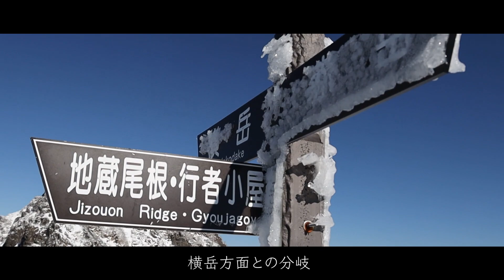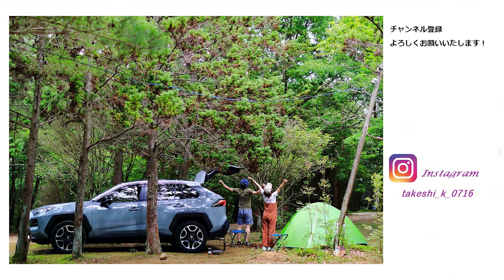［雪山テント泊登山］厳冬期の赤岳へ！～白く染まった八ヶ岳の主峰へ～行者小屋でテント泊・文三郎尾根～地蔵尾根周回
2021.12
行者小屋でテント泊し、真っ白に染まる赤岳に行ってきました！

夜はかなり寒かった！朝は最高だった！
これ以上ない八ヶ岳ブルーを見せてくれて、感謝感謝、大感動です！！！

赤岳アタックの日はたまたま気候がよく、風も弱かったですが、冬の八ヶ岳の稜線部は本当に厳しい気候なので、防寒対策・冬装備はとにかく万全にして行きたいですね。

【登山道】
美濃戸～赤岳鉱泉＆行者小屋までは雪シーズンでも歩きやすい道のりです。トレースばっちり。踏み固められていてとても快適。
行者小屋～赤岳は岩場あり、梯子・階段ありで特に雪のある時期は神経を使います。アイゼン、ピッケルを正しく使用して集中して歩く必要があります。ただし人気の山なのでトレースはしっかりあり、降雪直後でなければルートに迷う心配は全くありません。

【行者小屋テント場】
今冬は行者小屋営業なしのため、行きor帰りに赤岳鉱泉に立ち寄り利用料を支払う。小屋内には入れないがトイレは利用可能。かろうじて水場の水は出ていた。（もう少し季節が進めば凍ります）平たいスペースが多く雪上にテントを張るのは容易です。樹林帯のため強風は避けられそうです。

【駐車場】
美濃戸登山口。500円。美濃戸山荘の方にお支払いします。トイレあり。美濃戸にまだ雪はありませんでした。この林道は降雪後はチェーンorスタッドレス四駆が必須の道になります。難しい場合は八ヶ岳山荘に停めることをおすすめします。

この動画が少しでも皆様の参考になれば幸いです！
何かありましたらお気軽にコメント欄にお願いいたします！